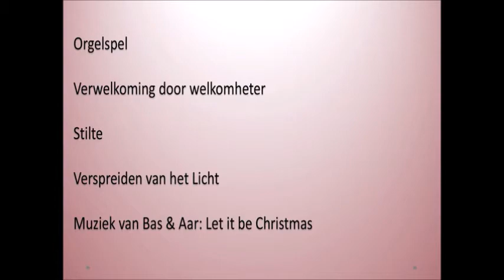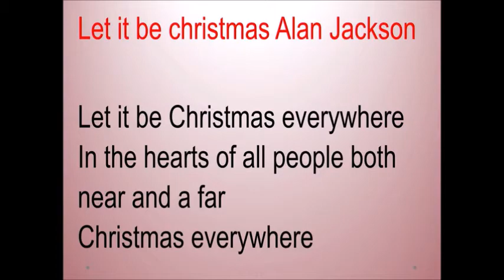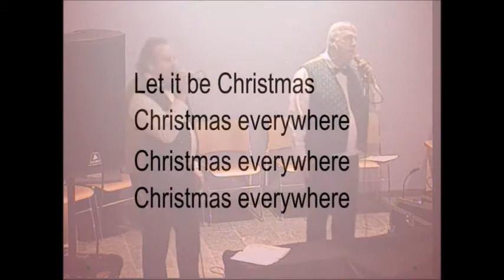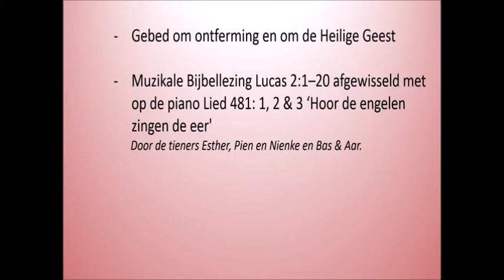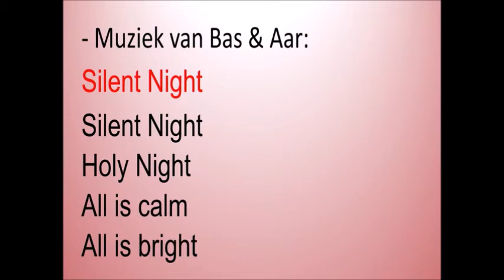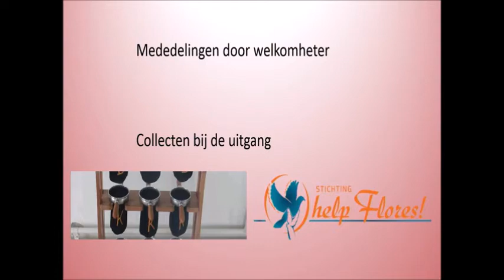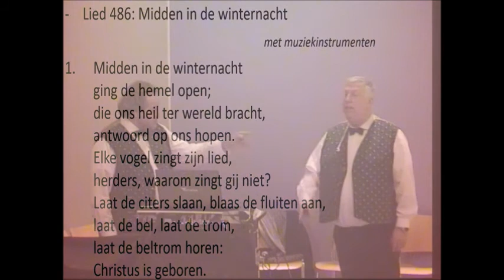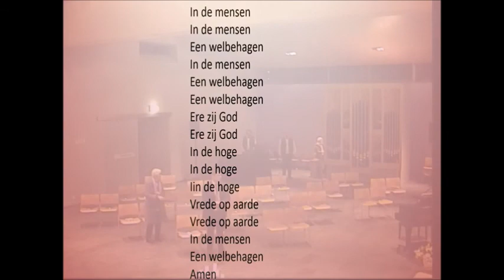kerstavond 24 december 2020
Voorganger: Jeugdpastor Peter van der Beek
Welkomheter: Rutger Terpstra
Organist: Teun Zondag
Lectoren: Ester, Pien en Nienke (Jeugd)
Zang en piano: duo Bas & Aar.